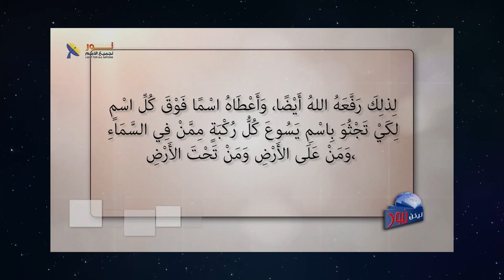623 هل جرد المسيح إبليس من رتبته؟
هل جرد المسيح إبليس من رتبته؟